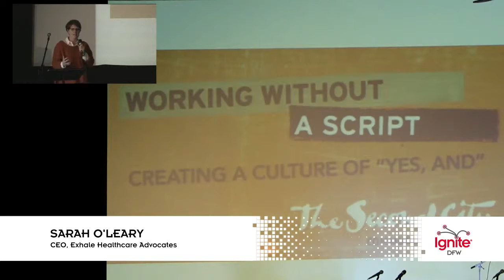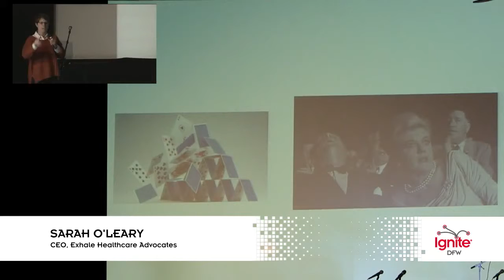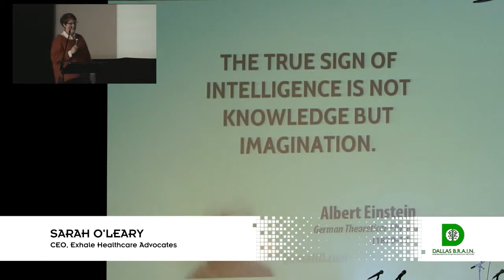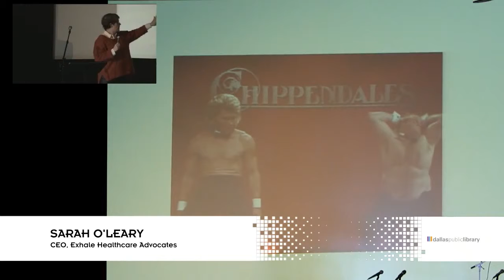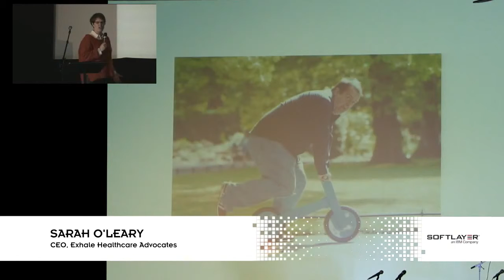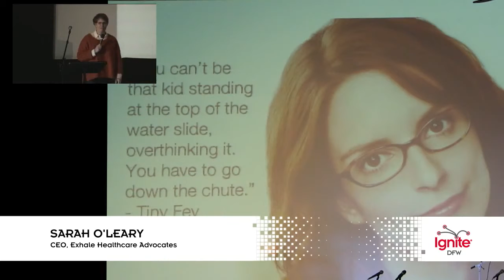Sarah O'Leary - Ignite DFW 3 - Jan 26, 2016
Sarah O'Leary, Exhale Healthcare Associates, Ignite DFW 3 - Jan 26, 2016